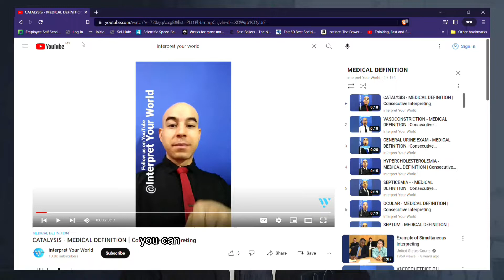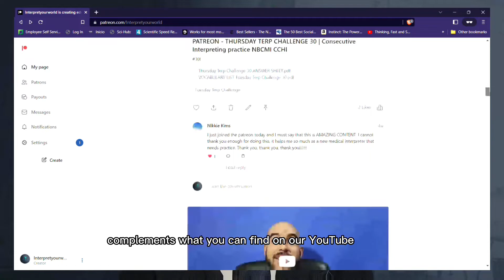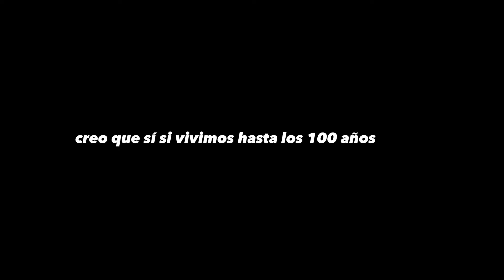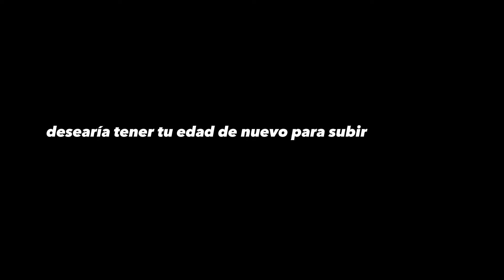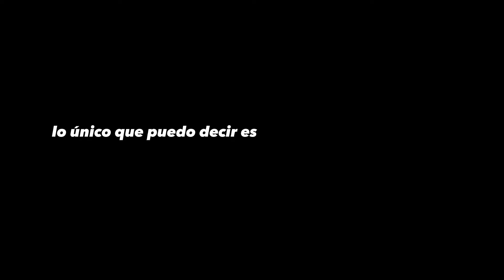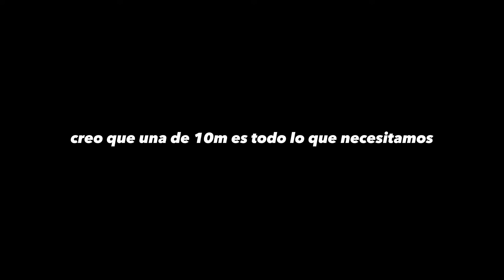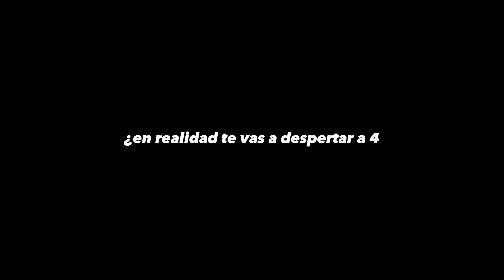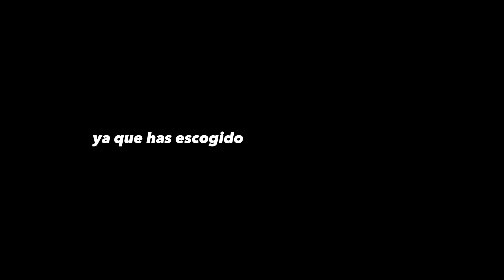Mejora memoria a corto plazo ESPAÑOL 02 - (segmentos de ± 8 seg.)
ENGLISH - INGLÉS

Improve short-term memory ENGLISH 02 (± 8 sec. segments) | Short-term memory

Guion

1. Un viejo amigo de fuera de la ciudad me vino a visitar ayer. Tomamos un café y nos reímos un poco.
2. Tenemos que abastecernos de plumas negras de nuevo ya que solo queda una caja. Por favor, agrégalo a la lista.
3. En realidad, amo tu sopa de vegetales abuela. En verdad me regresa a cuando era un niño.
4. ¿Crees que veremos robots autónomos en nuestra vida? Creo que si, si vivimos hasta los 100 años, tal vez.
5. Los niños y yo vamos a ir al parque. ¿Quieres venir con nosotros? También pasaremos por helado antes.
6. Es increíble como la globalización ha cambiado al mundo en tan corto periodo. ¿Como se vera la economía global en 100 años?
7. Ve a partir un par de troncos para alimentar la chimenea en lo que yo termino de hacer el almuerzo para poder relajarnos después.
8. Me emociono demasiado por la lista taquillera de verano cada año y también me conseguí una tarjeta VIP para el cine.
9. Desearía tener tu edad de nuevo para subir a la montaña rusa por siempre. Ya no me voy a subir. Ve a licuarte el cerebro con tu primo.
10. El doctor dijo solo dar la medicina  si la temperatura es de 100.5 grados Fahrenheit o mayor.
11. El inglés es la lengua que más se habla en el mundo, seguida de Mandarín Chino e hindi.
12. Lo único que puedo decir es que ese restaurante en el centro es tan bueno que he estado yendo a almorzar ahí toda la semana.
13. Logre comprar 4 boletos para el concierto. Estaba muy asustada de que se vendieran todos antes de comprarlos.
14. Vamos a la ferretería por una extensión eléctrica mas larga. Creo que una de 10 metros es todo lo que necesitamos.
15. Siempre veo a ese hombre trabajando en su jardín, justo antes de que salga el sol, camino al trabajo todos los días.
16. Tengo que cancelar nuestros planes de esta tarde ya que estoy inundada en tarea.
17. Le compre a abuela uno de esos rompecabezas bien grandes que le gustan mucho pero no esperaba que lo terminara en una semana.
18. ¿Siempre llegas tarde al trabajo en realidad te vas a despertar a las 4 AM solo para ver el mundial?
19. En verdad amo correr por lo menos 15 minutos antes de realizar ejercicio con peso corporal. Hay algo especial en esa gran descarga de oxígeno.
20. Después de trabajar remotamente por 6 años no creo poder regresar a la oficina de nuevo.
21. Tuvieron que cerrar la intersección a causa de daño de agua. Tenemos que bajarnos de la autopista un par de cuadras antes.
22. Yo sé que los aguacates y tomates son fruta, pero nunca los he comido con otras frutas a menos de que cuentes la salsa de mango.
23. ¿Sabías que les toma 3 días a los astronautas llegar a la luna de la tierra?
24. Tuve que comprar un teclado y ratón nuevo hoy ya que mi receptor USB se quebró cuando mi computadora portátil pego en el suelo.
25. No puede dormir anoche creo que eran alrededor de las 3 AM la ultima vez que revise el reloj.
26. Hay algo especial sobre ese amanecer carmesí sobre esas colinas. Es una vista tan hermosa.
27. ¿Me prestas un abrigo? Se me olvido empacar uno para el viaje. Se me había olvidado lo frio que se pone esta etapa del año.
28. ¿Ah, sí quien puede olvidad la rueda? Uno de los grandes descubrimiento de la humanidad. ¿Dónde nos encortaríamos sin ella?
29. Ya que has escogido un nombre de usuario es momento de escoger una contraseña. Por favor sigue las instrucciones para ingresar una nueva contraseña.
30. No me cansa este programa. Un episodio mas y esta ves me iré a dormir.